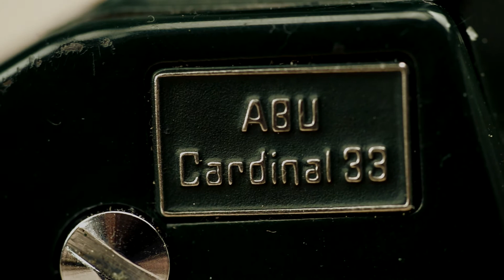Abu Cardinal 33 ReelPorn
Abu Cardinal 33

RollenPorn vom allerfeinsten mal wieder.

Abu Cardinal 33. Aus dem Baujahr 1975, 1000ste Rolle des Jahres.
250m 0.16 Stroft Gtm

"Unique" Dopest Oldschool Trap 808 Bass Rap Beat - Hip Hop Freebeat